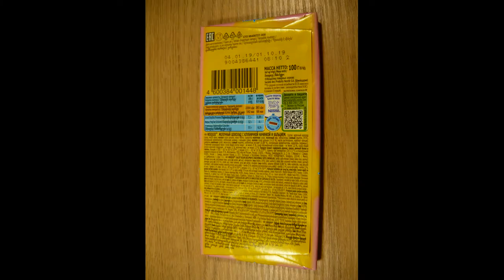Art Manij ВИДЕО ОБЗОР ПРОДУКТОВ Nestle Nesquik Клубника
Как помочь каналу:
2.Поставь палец вверх к этому видео.
3.Напиши комментарий к этому видео. Желательно хороший.
5.Посмотри остальные видео на канале "Art Manij - Семейный канал"